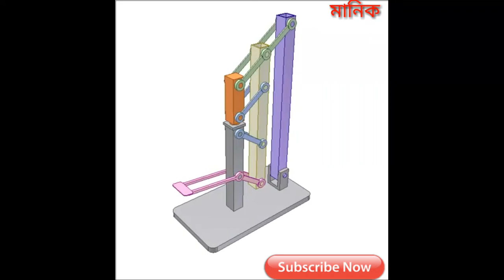Pedal hammer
mechanism goro
Pink bars, lower blue bars and yellow bar create a parallelogram mechanism. Green bars, upper blue bars and yellow bar create another parallelogram mechanism. The orange hammer head moves along a vertical approximately straight line (no need of a runway).
This design is taken from page 6, Newsletter of New Jersey Blacksmiths Association, August 1998
sarch key
Mechanism,Hammer,Linkage,